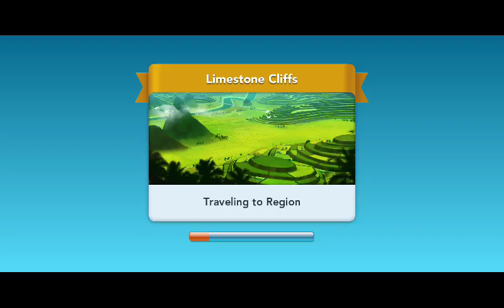Screenrecorder 2023 09 11 11 56 10 22